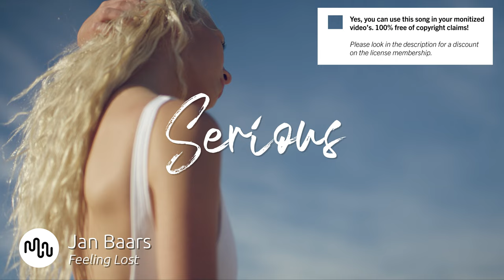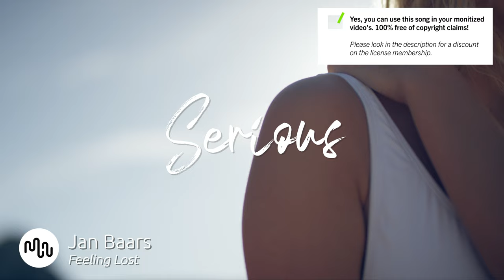Best Ambient Serious Music for Video [ Jan Baars - Feeling Lost ]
⚠️ Yes, you can use this Ambient song in your YouTube video, but you need to get an license on Artlist.

SONG INFO

Instrument: Electric Guitar, Synth, Pads
Genre: Ambient, Cinematic

BPM: 120

Video theme: Time-Lapse, Documentary, Road Trip, Science, Aerials, Landscape, Nature, Slow Motion, Travel

Album description: Jan Baars is a multi-platinum songwriter and producer from the Netherlands whose music is inspired by creativity, curiosity and an open sense of exploring various musical genres and styles. His songs have been used in countless TV shows, and he has also written music for big K-pop artists.

Bio Jan Baars
Jan Baars is a multi-platinum songwriter and producer from the Netherlands whose music is inspired by creativity, curiosity and an open sense of exploring various musical genres and styles. His songs have been used in countless TV shows, and he has also written music for big K-pop artists.

❓ Q&A questions
Where can I download the  Ambient song?

Yes, we know! Free means that when you own the license you can use the  Serious music without to worry about copyright or other intellectual property rights may be used without the need to pay royalties, per each copy or volume sold or some time period of use or sales. So you need an license to use this great  Ambient music.

Great music cost money. Passionate musician spend a lot of time and effort in making the most inspiring  Jan Baars images. Creative musician have to eat too.